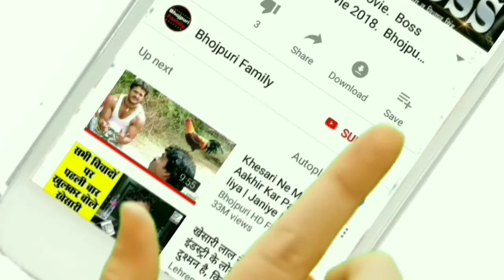Khesari Lal Yadav दिखे कुत्ते के साथ मस्ती करते हुए - Khesari Lal Enjoy with Dog - Bhojpuri News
Khesari Lal Yadav दिखे कुत्ते के साथ मस्ती करते हुए - Khesari Lal Enjoy with Dog - Bhojpuri Today News

Credit & Thanks : Khesari Lal Yadav

ध्यान दे : - इस वीडियो का मकसद लोगों को ख़बर और जानकारी देना है किसी को ठेस पहुँचाना नहीं, अगर किसी तरह का कोई शिकायत या परेशानी है तो कृपया पहले आप हमसे संपर्क करे email ID